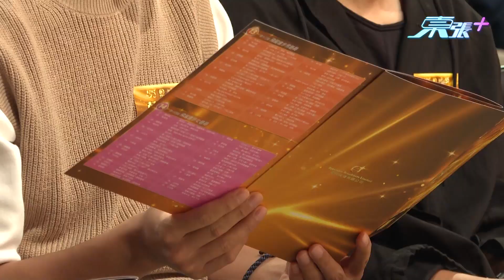馬國明、譚俊彥、陳自瑤想做視帝視后，要先過諾懿這關！？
萬千星輝頒獎典禮將於明年1月8日舉行，今日記招公布各獎項提名名單，現場率先宣布全城狂55特別獎項，分別由《香港小姐再競選》《黃金盛宴》及《全城一叮》三節目獲得！
馬明、阿SEAN、阿YO想做視帝視后，要先過諾懿這關！丁子朗越級挑戰視帝寶座！《東張》成「最佳資訊及專題節目」大熱！